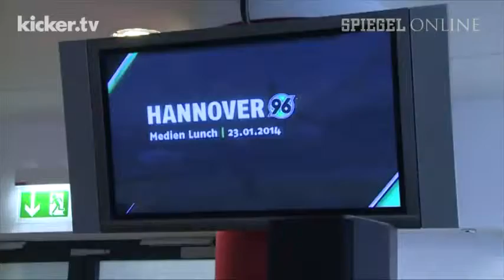Neues Gesicht, neues Glück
Neues Gesicht, neues Glück - 96 Coach Tayfun Korkut entfacht Aufbruchstimmung